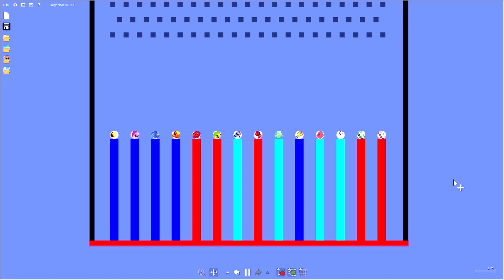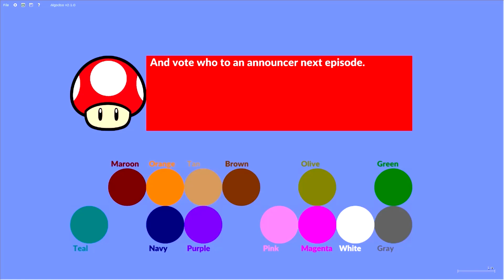Happy Tree Friends Character Elimination S1: Episode 10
Voting ends on February 5, 2023 at 10:00am.